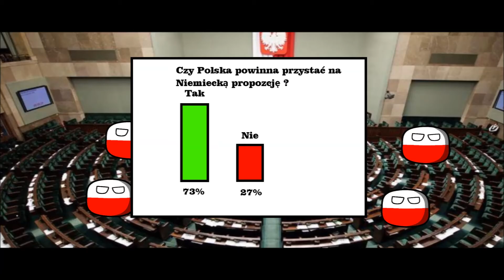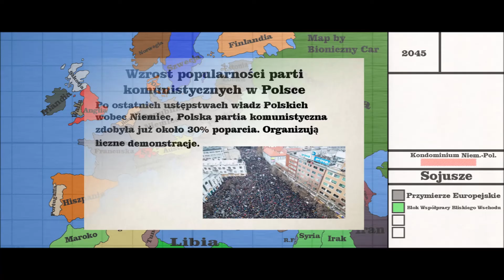Alternatywna Przyszłość Europy Kaiserreich 2036 (3)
Siema witam w 3 już odcinku z serii :D